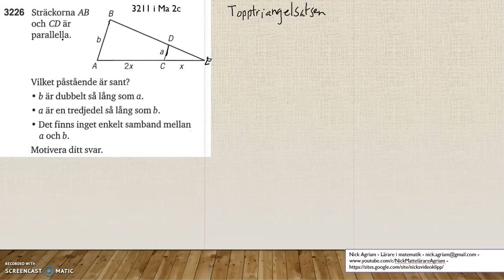Matematik 5000 Ma 2b Kapitel 3 Topptriangelsatsen och transvelsalsatsen 3226